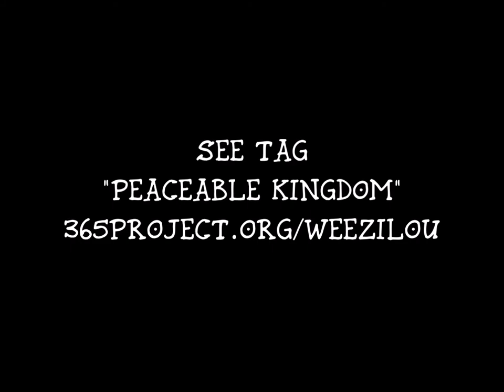Brave-Squirrel & Cat Meet-and-Greet at the Dining Table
Tigger, the cat is learning he has to be nice to all the creatures that come into "his" yard.  Posh, the squirrel, is recognizing that he's not the only one who can tease & play games!  As I was taking still photos of their discussion, I realized the need to add some video!